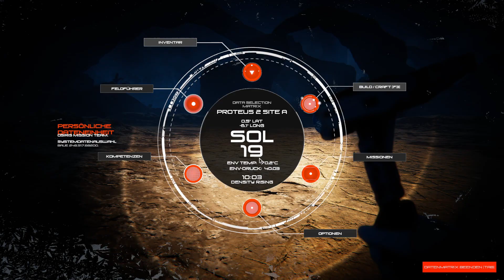Osiris: New Dawn #13 🚀 Kobalt aus der Mine holen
ÜBER DIESES SPIEL (von Steam):

Inspired by the edgier side of sci fi, Osiris: New Dawn is lovingly hand-crafted by a small team of veteran AAA developers, now in its final stages of Early Access.

Included now are all our large updates and expansions: Dawn of Aziel, Proteus 2 Unearthed, Architect Update, Into the Fray, Rise of Zer, Explorer, Survival, Frozen Worlds, Rise of the Machines, Discovery, Fires of Industry, Dark Horizons, User Interface Update, and Voyager, along with hundreds of smaller updates - all driven by your feedback.

Also includes our Experimental Build, which we use for public testing and feedback on the latest and greatest. Hot off the presses - from our hands to yours.
Your Mission For Mankind
You are on a resupply mission in the far reaches of space in hopes of finding and colonizing habitable planets to replace our dying Earth. Space is dangerous. Anything can, and likely will, go wrong. All of mankind is counting on your success.
Strategize Your Survival
Explore and build by day and brace yourself for the night. Bunker down or stage weaponized attacks. Survival is not guaranteed, and you will be tested to your limits.
Explore, Build, Research
Gather resources and materials to survive, build modular structures to grow food and create manufacturing bays, research new technologies to upgrade gear and build new vehicles, and explore new worlds to discover the unknown in this harsh alien solar system.
Vast Atmospheric Worlds
Discover strange and terrifying alien creatures, each unique to its ecosystem and planet. Dynamic and dangerous weather patterns can help or harm your survival efforts. Strange foliage populates unique biomes across the solar system.
Choose Your Playstyle
Work together with your friends for the ultimate colony survival experience. Play in Sandbox or Nightmare Mode. Or set up your own free server with your rules and play how you want.

TITEL: Builder Simulator
GENRE: Abenteuer, Gelegenheitsspiele, Indie, Simulationen, Strategie
ENTWICKLER: Live Motion Games
PUBLISHER: Live Motion Games, Frozen Way
FRANCHISE: Live Motion Games
VERÖFFENTLICHUNG: 9. Juni 2022

SYSTEMANFORDERUNGEN:
Setzt 64-Bit-Prozessor und -Betriebssystem voraus
Betriebssystem: Windows 10 | 64-bit OS
Prozessor: Intel i7 | 3.8GHz
Arbeitsspeicher: 16 GB RAM
Grafik: Nvidia GeForce GTX 1080
DirectX: Version 10
Netzwerk: Breitband-Internetverbindung
Speicherplatz: 4 GB verfügbarer Speicherplatz